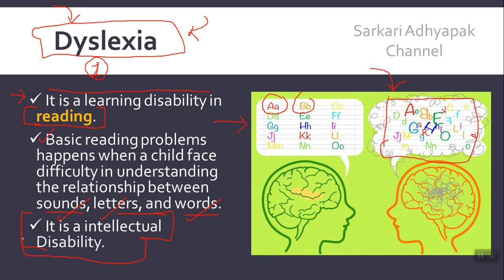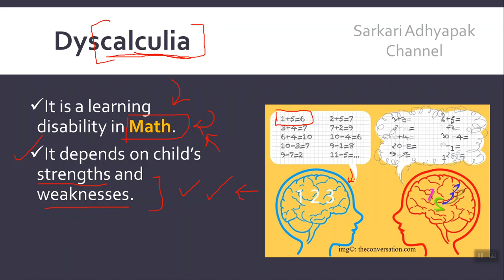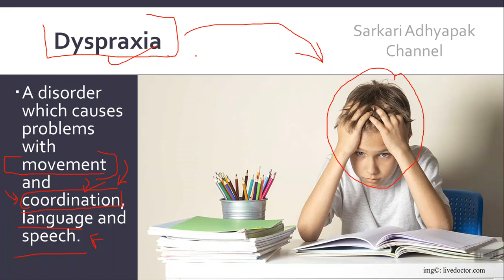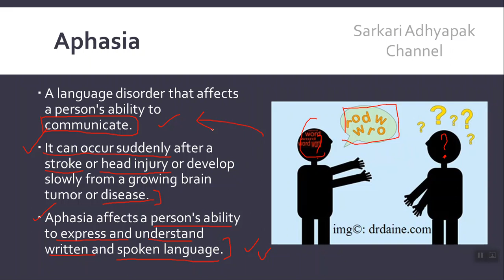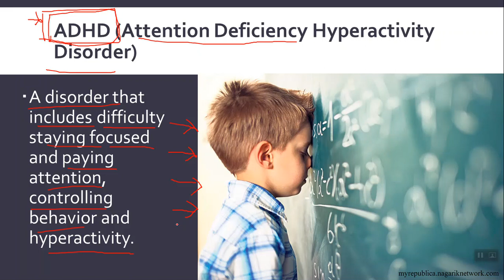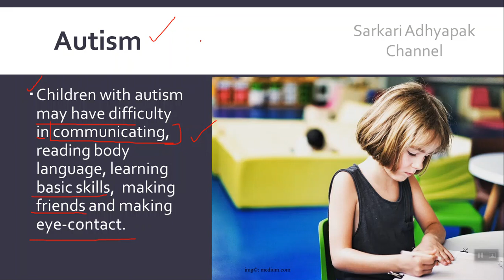LEARNING DISABILITIES I ENGLISH PEDAGOGY FOR CTET PAPER I FULL COURSE I CTET EXAM 2020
English pedagogy for ctet paper 1 full course.

Courses Links: 💥👨‍🏫👍